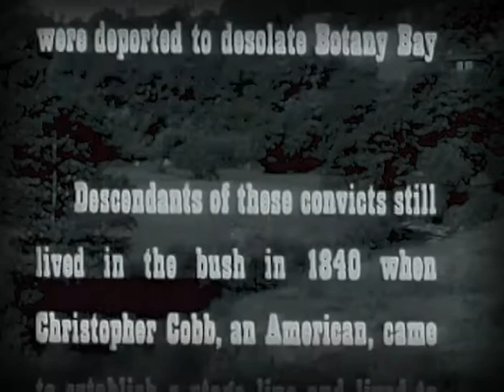Whiplash Full TV Episode 05 - Barbed Wire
Whiplash Full Episode - Cobb gets caught in the middle of a land war when he delivers barbed wire to some local farmers. Squatters in the area oppose the introduction of fencing and are prepared to kill to stop it's introduction.

Set in the 1860s, the series is a western filmed in Australia, and stars Peter Graves as "Christopher Cobb". The series is loosely based on the life of Freeman Cobb, who was the genuine founder of Australia's first stagecoach line Cobb and Co. Peter Graves, in his character of Christopher Cobb, did not carry a pistol and often used a bullwhip to settle disputes. He carried a rifle and used it on more than one occasion.

The series stands out from other television western series of its era in that the guest casts are composed of actors available in Australia, so none of the character actors so ubiquitous in American westerns, aside from Graves himself, appear at all.

Australia... in 1797 prisoners from the jails of London, mostly guilty of petty or political crimes - were deported to desolate Botany Bay. Descendants of these convicts still lived in the bush in 1840 when Christopher Cobb, an American, came to establish a stage line and lived to become a legend.

Peter Graves
Anthony Wickert